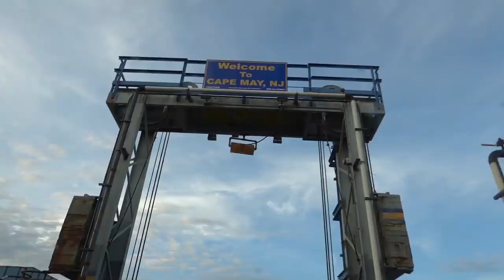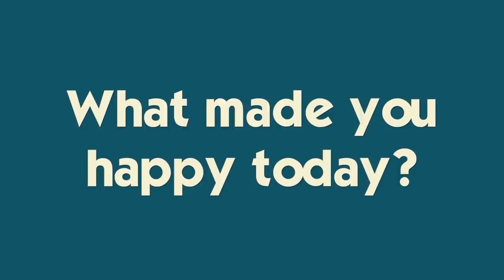Starting SUMMER 2019 at the Beach! *Taking our car on the ferry!*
We drive to the Jersey Shore to Aunt Wendi's beach house for the long Memorial Day weekend!  I suspect that I have pink eye, we take the ferry across the Bay, Katie and Ryan shop at the Ferry store, play cards and then are welcomed on the other side by our extended family!  Happy Birthday Aunt Cyd and I forgot the tent :( Join Our Fammelly Adventure!